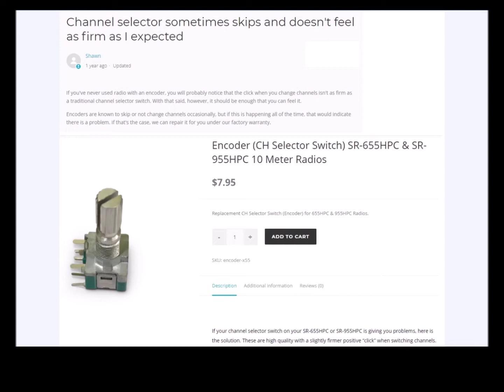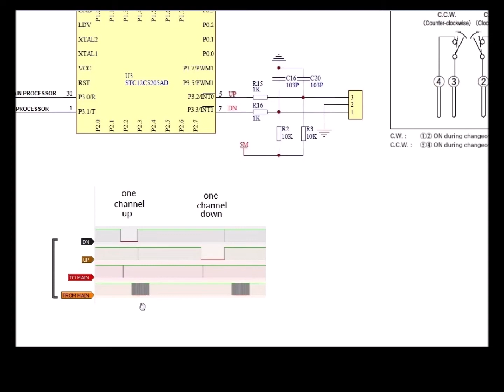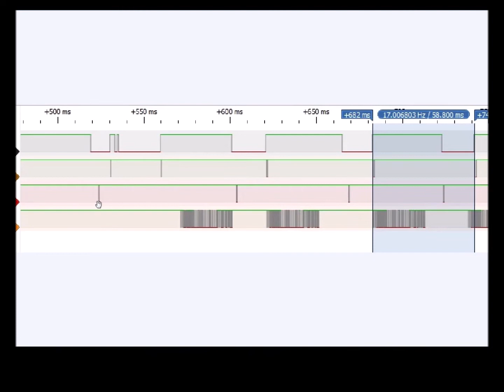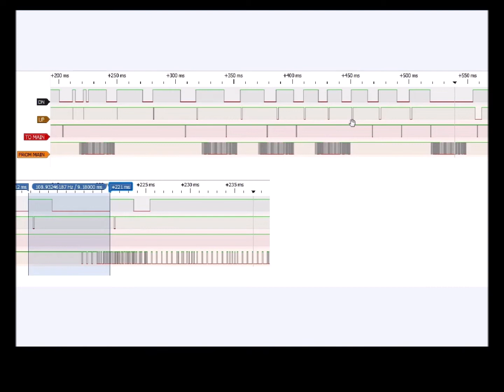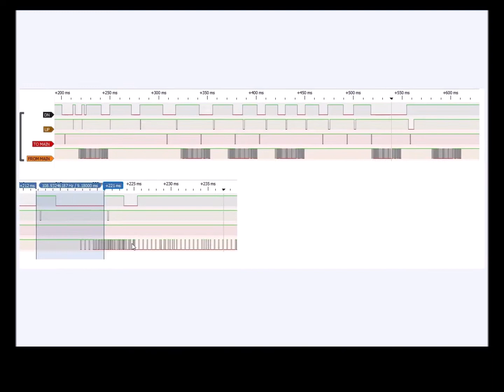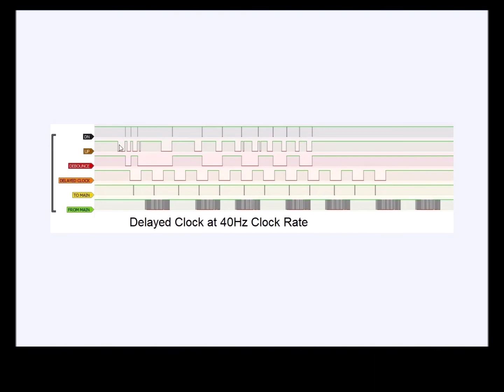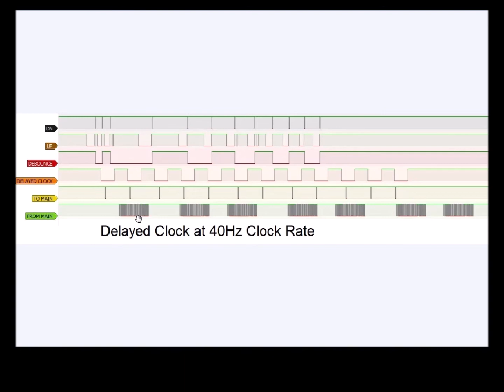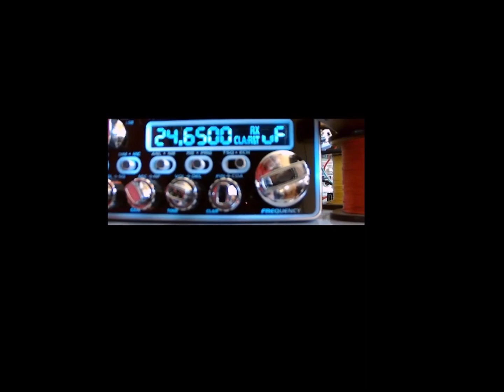Hacking the Stryker 955 part 2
In this video I discuss the issue of the "skipping" with the channel selector. The root cause of the problem is identified, and possible solutions discussed.